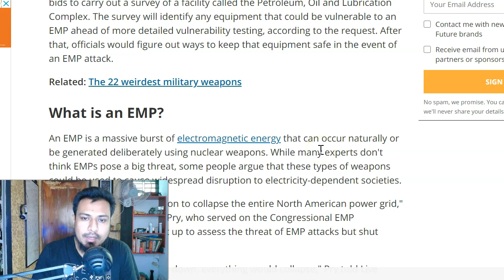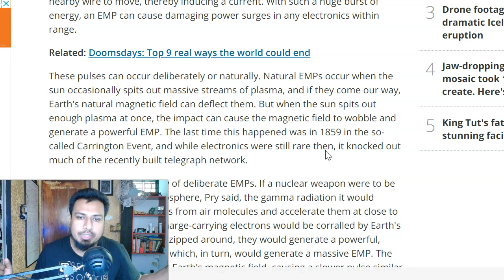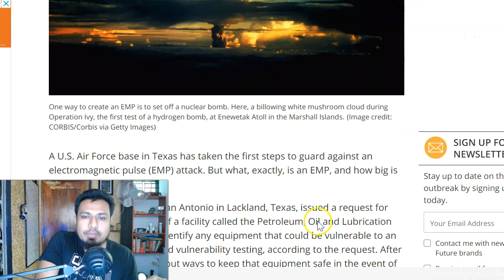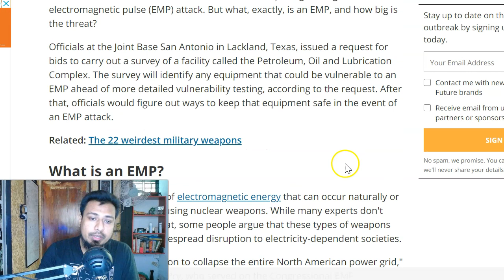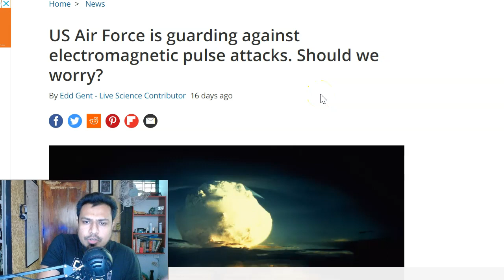মালহামার জন্যই প্রস্তুতি নিচ্ছে আমেরিকা প্রমাণ দেখুন?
প্রমাণ দেখুন আমেরিকা মালহামার জন্যই প্রস্তুতি নিচ্ছে